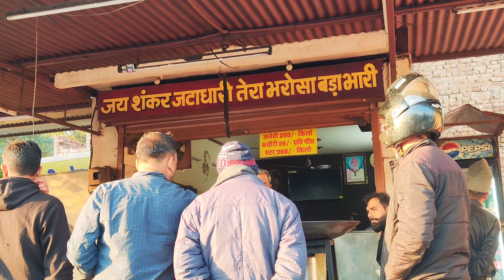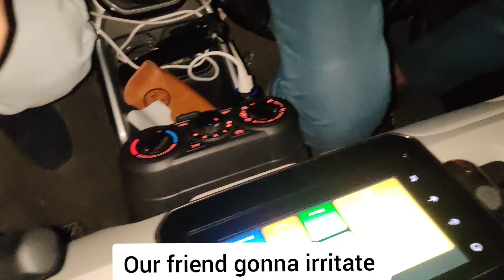LAST VLOG 2022|GHARSANA TO GANGANAGAR|HAPPY NEW YEAR|Gatka (Martial Art)| NAGAR KIRTAN|WELCOME 2023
Here's my last VLOG of the year! In this video, I travel from Gharsana to Ganganagar and spend the  day in the wilderness. I also do a little Gatka (Martial Art), attend a Nagar Kirtan and say goodbye to the year ahead.

Welcome to the year 2023! This was my last VLOG of the year, and I hope you enjoyed it.